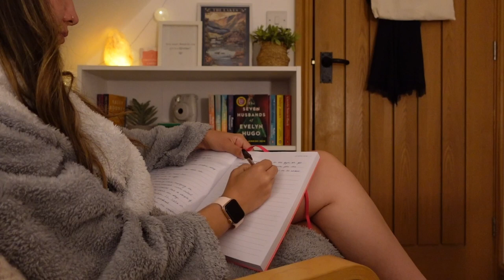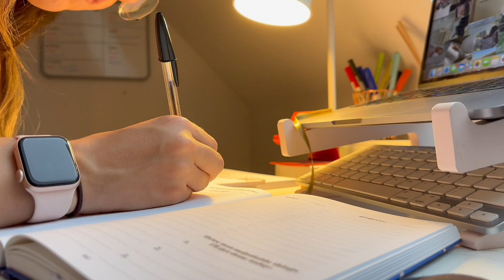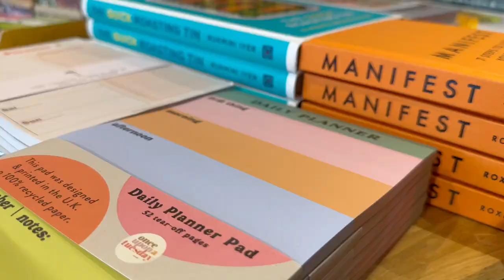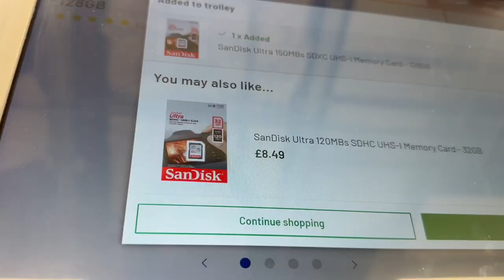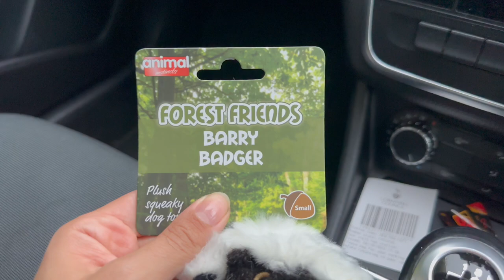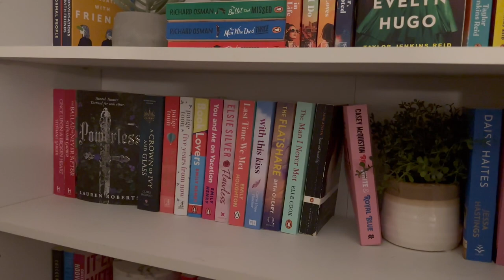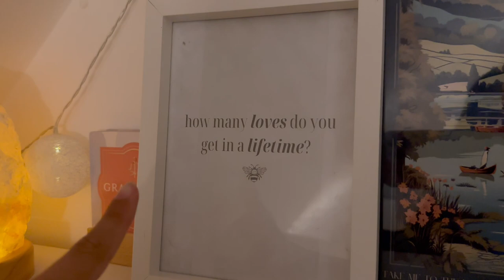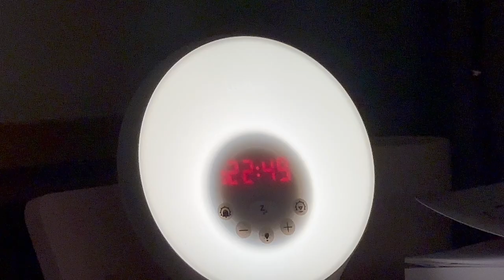vlog: fall day in the life | coffee shops, book shopping & haul, cosy vibes 📖🍂☕️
lets spend a cosy autumn day together, we've got a book and clothing haul, I picked the mug I painted up FINALLY too!